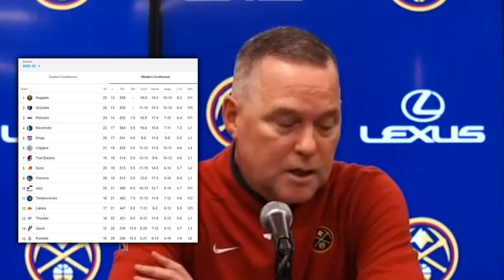The Denver Nuggets Are Making Teams QUIT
Is Charles Barkley right about Denver?

jokic nuggets clippers
clippers nuggets
nuggets clippers
clippers vs nuggets
nuggets vs clippers
clippers nuggets highlights
jokic nuggets
murray nuggets
bones nuggets
bones hyland nuggets
nikola jokic Denver nuggets
Denver Nuggets news
Denver Nuggets first take
New nuggets highlights
Nuggets game tonight
Nuggets vs cavaliers
Nuggs cavs
Nuggets cavs
Nuggets cavaliers recap
Nuggets reaction
Reaction to nuggets
Nuggets first in the west
Nuggets 2022-23
2023 denver nuggets